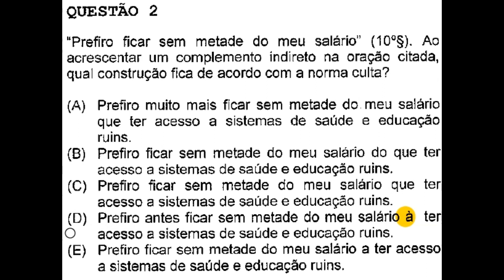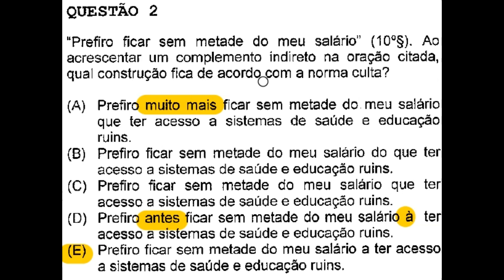EAM/2025 - REGÊNCIA VERBAL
QUESTÃO CLÁSSICA, COBRADA PELA EAM, SOBRE A REGÊNCIA DO VERBO PREFERIR RESOLVIDA PELO DR. BIZU.